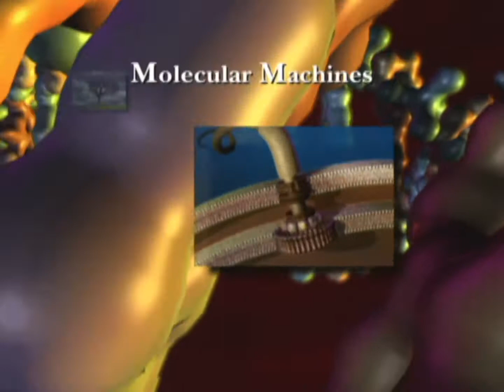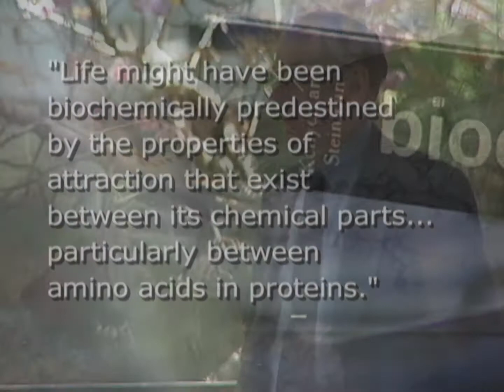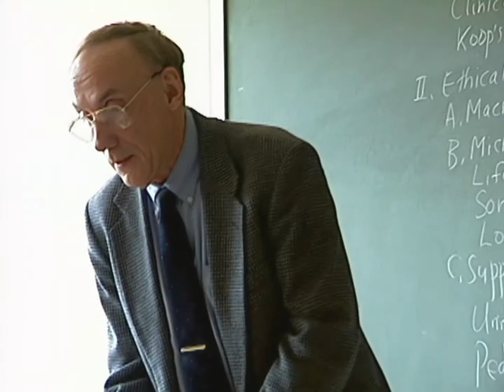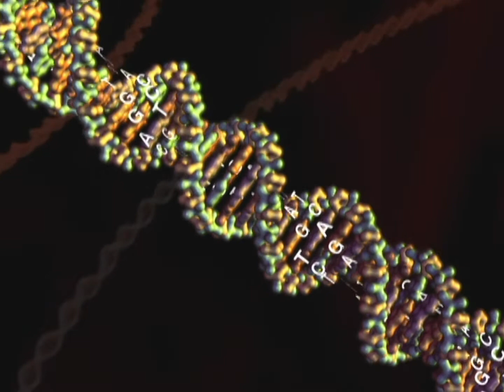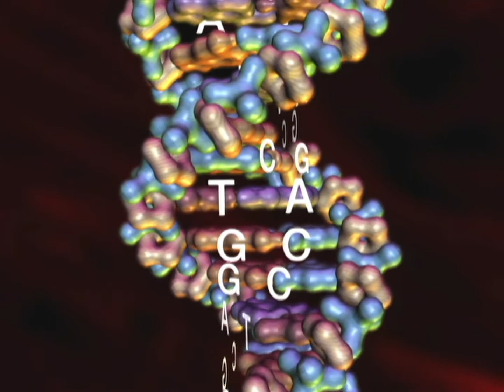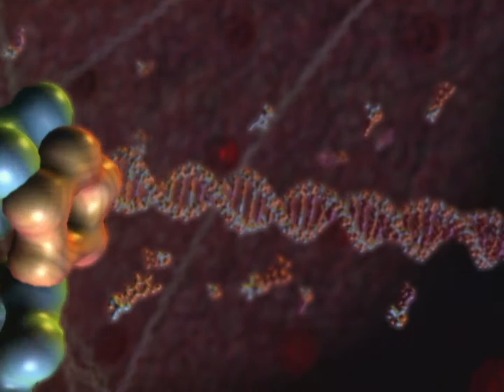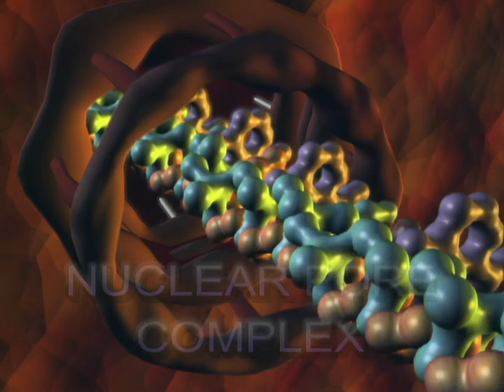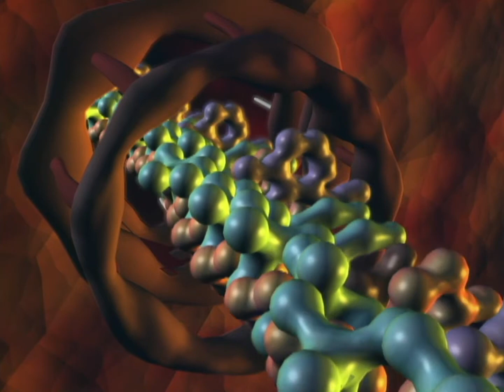Where Does the Evidence Lead? - Language of Life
DNA, genetic information and life on Earth.